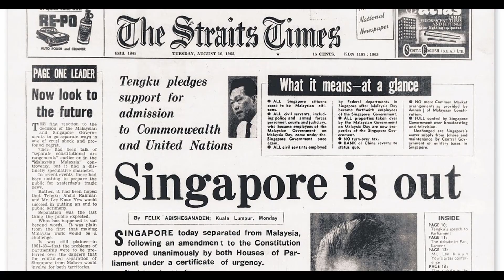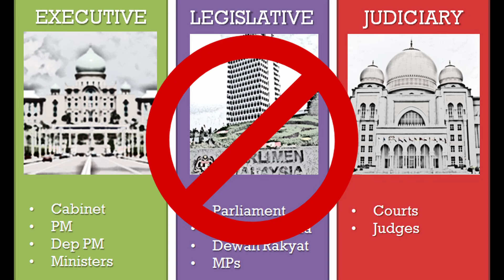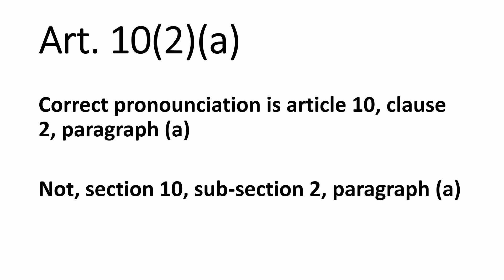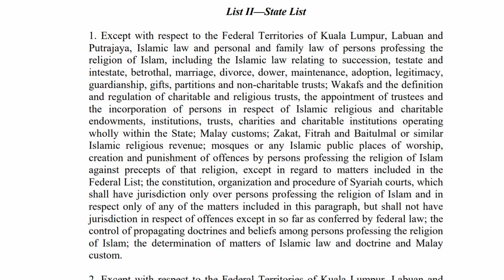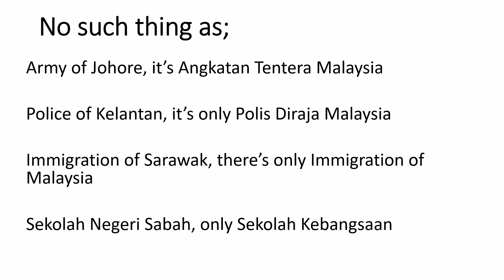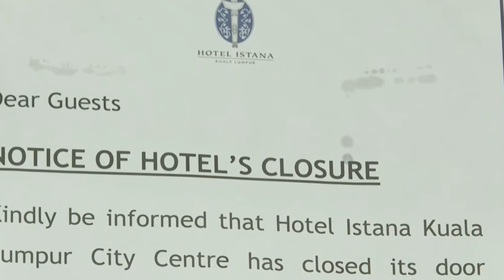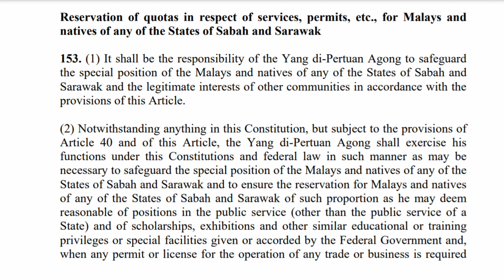Malaysian Legal System and Constitutional Law: QUICK REVISION FOR EXAMS📚🖊️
Hey, sup guys, in this video, I made a video on the Malaysian Legal System and Constitutional Law. I know that most law schools in Malaysia have this subject, be it during foundation years and degree. Therefore, I intend to help everyone to learn about our legal system and constitutional history.

This begins with Malaccan laws, adat temenggong to adat perpatih, to the Charter of Justice applied to Penang, Malacca and Singapore with the advent of the common law and British Colonialism into the Malay rulers states, until the creation of the Civil Law Act 1956, to the abolition of the Malayan Union, to the Reid Commission, our Federal Constitution and the creation of Malaysia through MA63 with the combination of Malaya, Sabah, Sarawak and Singapore until the modern constitution that we have today.

Without the Federal Constitution which is the Supreme Law of the Land, Malaysia would not exist and there would be no Malaysians.

Islam is the official religion of the country, but we are actually a secular nation with the Islamic law only applicable to personal or family matters, such as divorce, inheritance, dowry, marriage and offences against the precepts of Islam.

I touched upon the three branches of government, which are the Executive, Legislative and Judiciary. Is there completely the separation of powers?

The executive basically consists of the Yang Di-Pertuang Agong and the Prime Minister. However, the YDPA has to follow the advice of the PM and to become a PM, he must command the majority of the House of Representatives or Dewan Rakyat.

The legislative consists of the Dewan Rakyat and Dewan Negara and the powers to create laws between the Federation and States. There must be 222 MPs and they are responsible for legislating las. This is because, Malaysia is a federalist country and power to create laws are divided.

The judiciary is the court hierarchy from the magistrate, to sessions, high court, court of appeal and federal court. We also have a separate court hierarchy for the Syariah courts and other courts, such as the natives courts and court for children. Therefore, a person may appeal from the lower courts to the appellate courts.

We also have the fundamental liberties or our domestic version of human rights, between article 5-12, for freedom of liberty, slavery, retrospective crime or double jeopardy, equality, freedom of movement and from banishment, speech and expression, religion and education.

I also touched upon the bumiputra article 153, the national language, the courts for the Malay rulers as well. Article 149 is for the creation of laws against subversion, acts prejudicial to public order and terrorism. Article 150 is for the declaration of emergency, especially the one proclaimed during the COVID-19 pandemic.

Hey peeps, I am Averroes 313 and I’m a law student from UiTM Shah Alam. My mission or duty of creating videos are to educate and help my juniors, those who aspire to become law students and the youths to be developed, mature and have greater access to information and materials to better excel in their studies and future. If you like my content, you can also stop by on my following blogspot pages for studying materials and my opinions on politics, the economy and society in general.